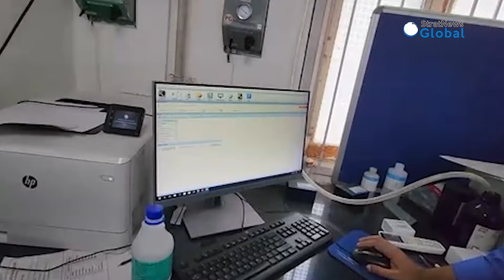Will India Bring the Revolution in Cancer Detection?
In this exclusive interview, Vivek Wadhwa, a renowned US-based tech entrepreneur and academic, discusses his latest venture, Vionics BioSciences, and its mission to revolutionize medical diagnostics. Speaking from the All India Institute of Medical Sciences (AIIMS) in New Delhi, Wadhwa shares how India, with its brilliant scientific minds and collaborative spirit, is poised to outpace the West in cancer detection and AI-driven healthcare solutions.

Wadhwa explains how his personal journey of loss led him to tackle the global cancer crisis, with a specific focus on making diagnostics affordable for India’s most vulnerable populations. He highlights the inefficiencies of Silicon Valley's healthcare system and reveals how India’s research institutions like IIT Madras and AIIMS have made groundbreaking strides, achieving in less than a year what the U.S. could not.

The interview delves into India’s unique advantages, including access to vast data sets and highly skilled engineers, to create AI tools that will detect diseases, starting with cancer, through breath analysis. With support from the Indian government and key partnerships, Wadhwa aims to deliver diagnostics to the world at a fraction of the cost, and with unparalleled precision.

Watch as Wadhwa outlines his vision for India to leapfrog the West in medical diagnostics and research, and explains why a breakthrough is just around the corner.